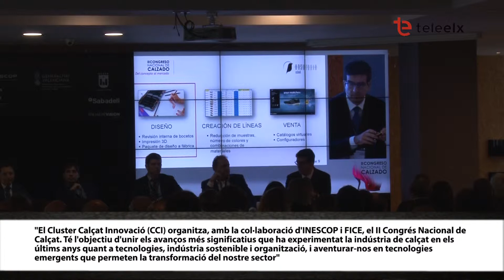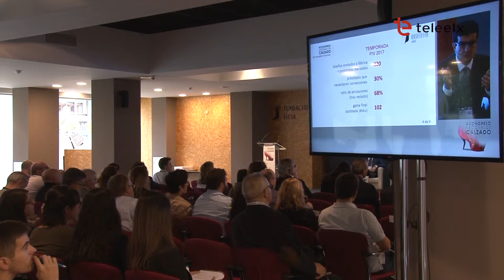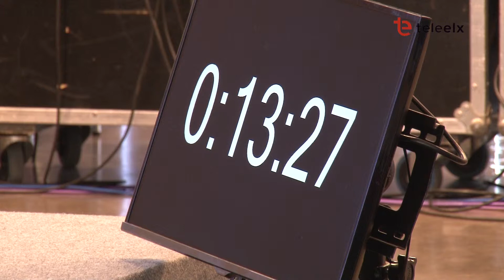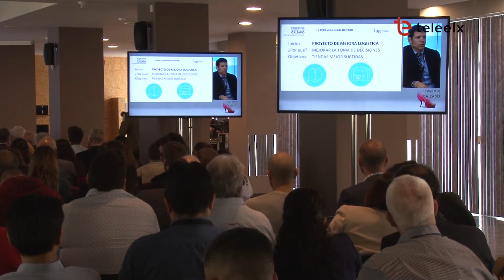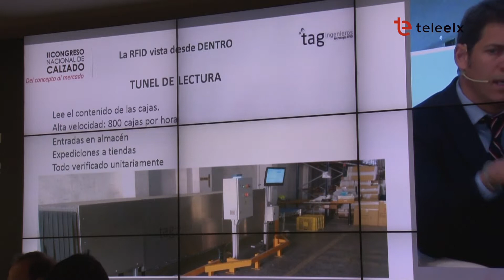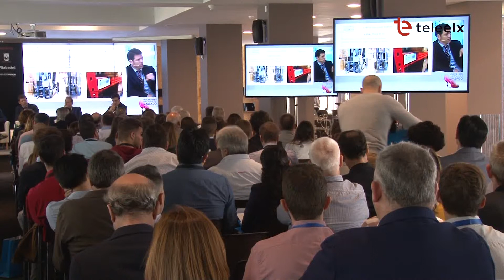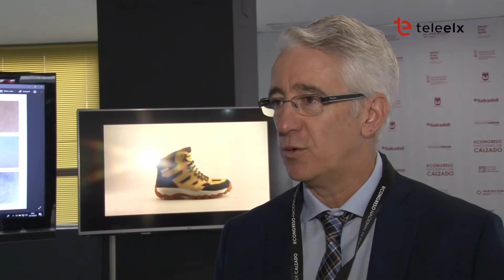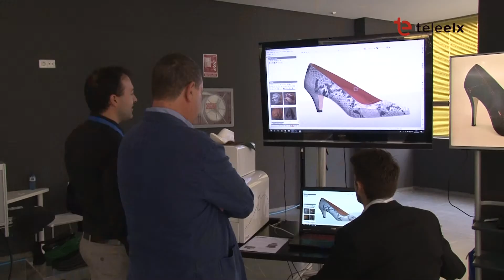Elche Shoes City | II CONGRESO NACIONAL DEL CALZADO - 16/11/2018